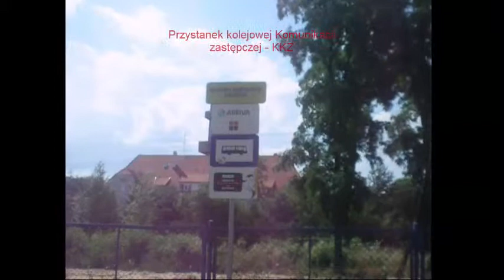Zamknięty przejazd kolejowy Grudziądz - Przedmieście, ul. Bydgoska.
Na stacji Grudziądz - Przedmieście są prowadzone prace modernizacyjne na przejeździe i stacji PKP. Przejazd również dostanie oświetlenie latarniami drogowymi PLK. Mapy Google:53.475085, 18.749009